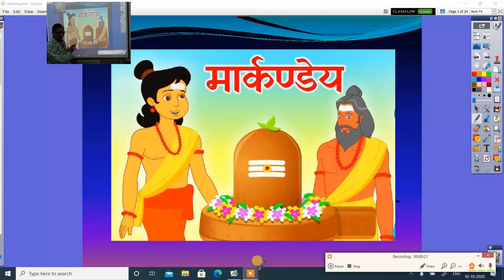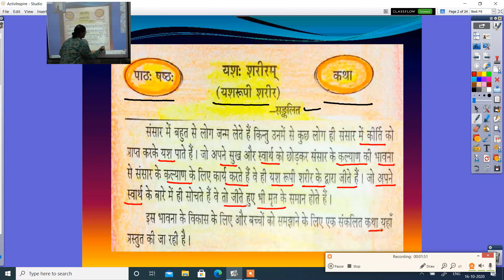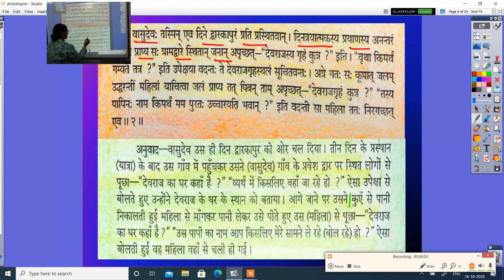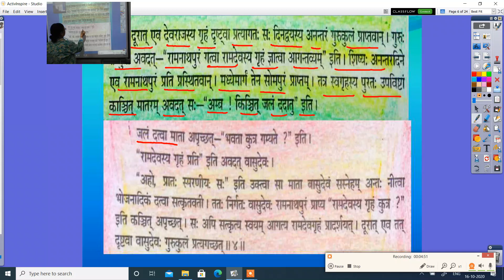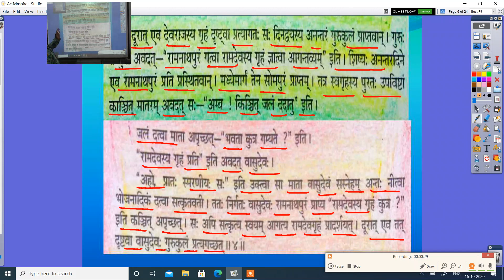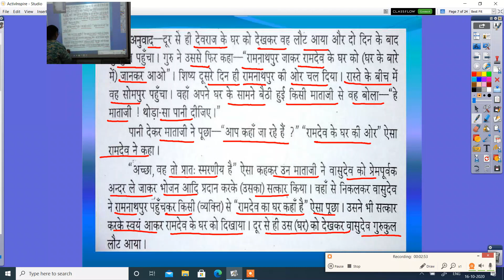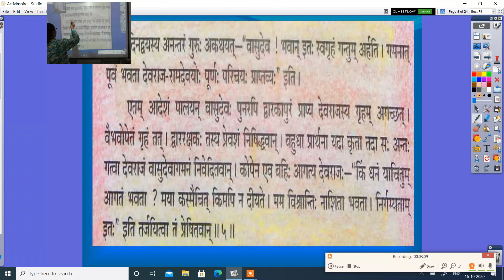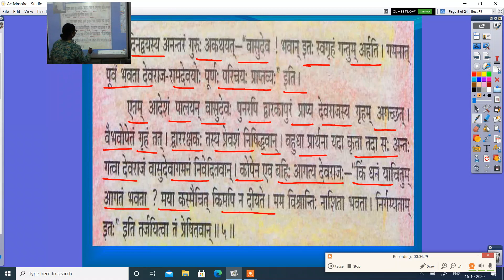संस्कृत कक्षा १०वी मार्कण्डेय -16-10-2020